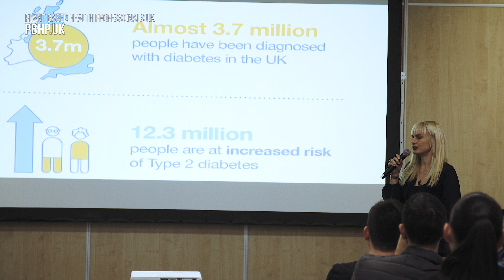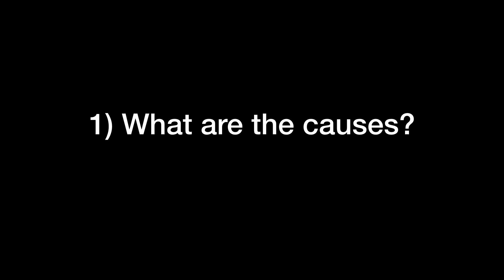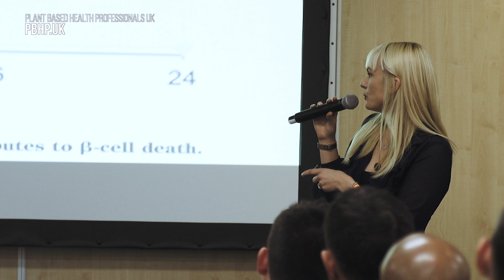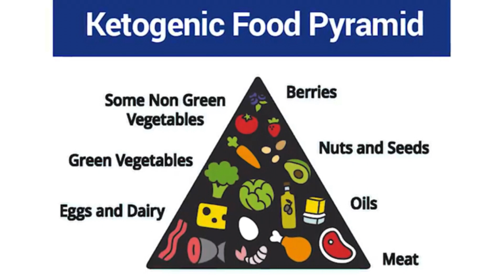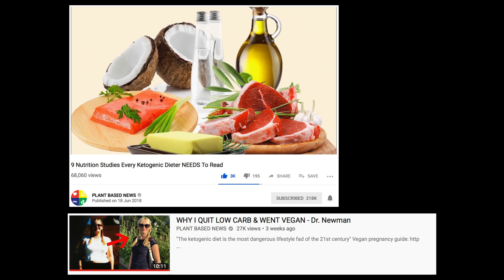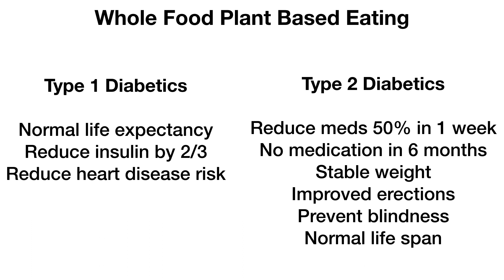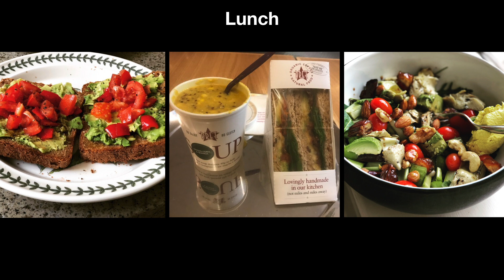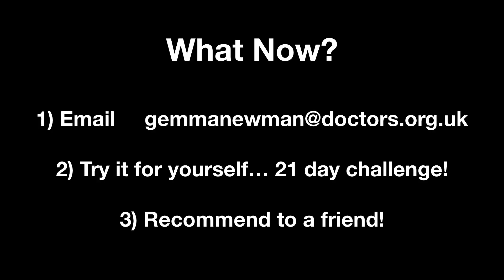Dr Gemma Newman speaking on diabetes at London Vegfest October 2018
How a whole food plant-based diet can be used prevent and reverse diabetes